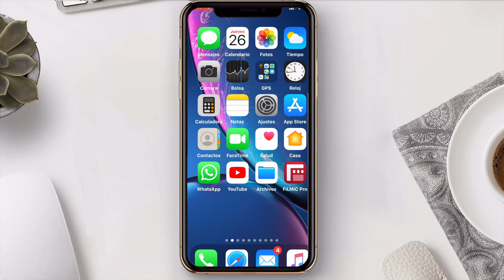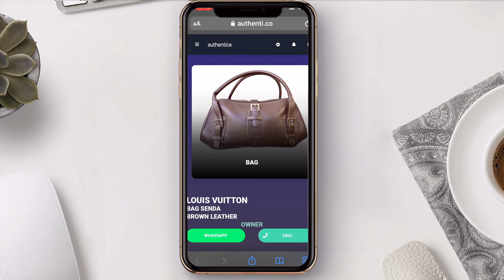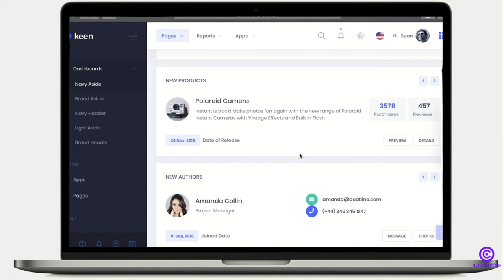Authenti.co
Certificado de autenticidad.
Nuestro principal servicio se basa en un chip que no tiene batería, inclonable, no modificable y que es leído por cualquier smartphone sin necesidad de instalar ninguna APP.
El chip está integrado dentro del objeto, con lo que queda oculto. Y al acercar el móvil a este, será leído mediante nfc y en tiempo real automáticamente hará unas comprobaciones que aseguran de manera clara e irrefutable que el objeto es auténtico.